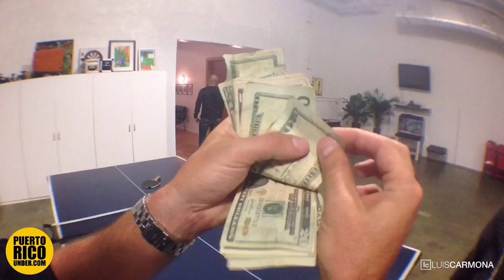WISIN YANDEL PACO APOSTANDO EN PING PONG - MUSIC VLOG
TIENEN QUE VER EL VIDEO PARA QUE VEAN QUIEN GANO EN PING PONG DE WISIN, YANDEL Y PACO

PUERTORICOUNDER.COM, INC. OWNER LUIS CARMONA
We are a content creator, marketing, photography, videography, multimedia company.

We work for the music industry and all other industry. We love to create content for our clients.

I try to capture the best of any country I visit with my drone and camera gear. PUERTORICOUNDER.COM, INC is my company.

PUERTORICOUNDER.COM TV
TRAVEL | VIDEO | PHOTO | MUSIC | REAL ESTATE
LET US DO THE WORK FOR YOU